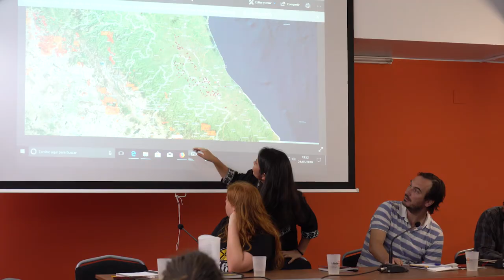Meet the people courageously resisting new fossil fuel infrastructure!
Oliveria is the spokesperson of indigenous communities in Mexico fighting the Tula-Tuxpan gas pipeline. A pipeline that will pass through their water sources, their homes, their culture.

The pipeline is being built by TransCanada (Canadian Company) and Grupo Bonatti (Italian company).

Video: Laure K. Filmmaker